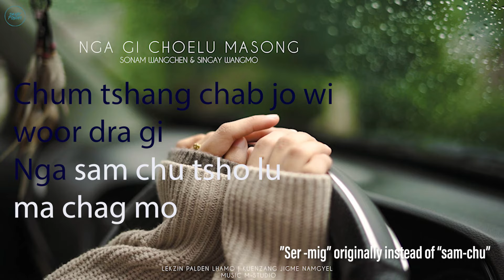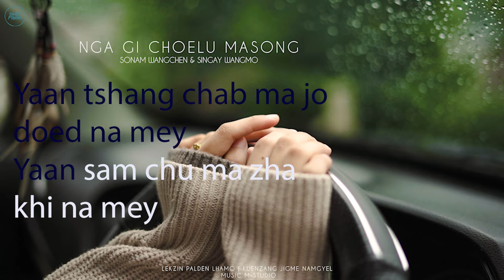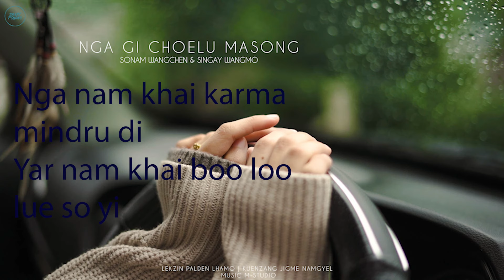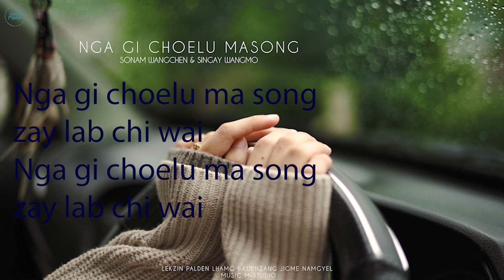Nga gi choelu masong - Karaoke version - low vocals | Sonam Wangchen | Singay Wangmo | M-Studio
This is the Karaoke version of "Nga gi choelu masong" with very low vocals volume.
Composer: Thinley Gyamtsho (1986)
Reprise singers: Sonam Wangchen & Singay Wangmo
Music (mixing, recording, master): M-Studio Bhutan